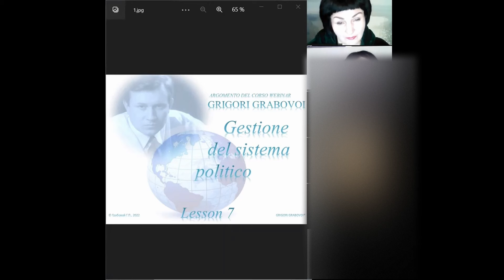7-1 I più belli auguri: buon 2023 dal chiaroveggente С наилучшими пожеланиями: счастливого 2023 года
Grigori Grabovoi condivide, a mezzo della sua insegnante Eugenia, la sua visione di un 2023 in cui meravigliose sorprese si disveleranno ai nostri occhi: condividi la buona novella

Григорий Грабовой через свою учительницу Евгению делится своим видением 2023 года, в котором перед нашими глазами откроются чудесные сюрпризы: поделитесь хорошими новостями

• Un frammento di webinar
"Gestione del sistema politico".